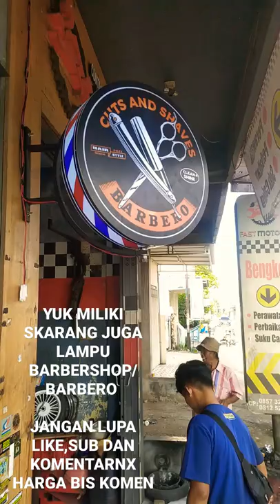LAMPU BARBERSHOP 2022 PALING KEREN